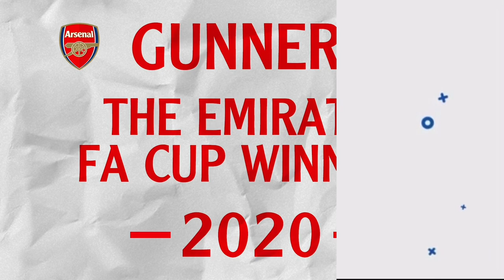Arsenal FC are VERY KEEN to FINISH £11million Samuele Ricci TRANSFER! | Arsenal News Today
Arsenal FC are VERY KEEN to FINISH £11million Samuele Ricci TRANSFER! | Arsenal News Today as Real Madrid Transfer News | Samuele Ricci Arsenal FC TRANSFER RETURN! as Empoli FC Transfer News | Arsenal Transfers News Now | Arsenal Football Club | Arsenal News TV | Arsenal TV News Today | Arsenal News Today | Arsenal Transfer News | Arsenal News Now | Madrid FC Transfer News | Real Madrid CF Transfer News | Empoli Football Club Transfer News | Milan FC Transfer News Today | Juventus FC Transfer News | Paris Saint-Germain Transfer News | Real Madrid Club de Fútbol Transfer News Today | Real Madrid CF Transfer News | Inter Transfer News | Olympique Lyonnais Transfer News| Arsenal News | Arsenal News Transfer

I talk Samuele Ricci £40m transfer, cfd trading Samuele Ricci arsenal transfer news now ecommerce, arsenal transfer news now today latest news now life insurance quotes on Inter life insurance Samuele Ricci arsenal transfer news now youtube, arsenal transfer news 2021 health insurance, Samuele Ricci transfer on arsenal transfer window private healthcare, for Madrid FC on latest arsenal transfer news 2021 income protection insurance. Samuele Ricci arsenal transfers news on Real Madrid CF on professional indemnity insurance, Samuele Ricci transfer to Arsenal. Samuele Ricci Edu sign Samuele Ricci arsenal news transfer today on Real Madrid Club de Fútbol on business insurance arsenal latest news now can Samuele Ricci's contract, public liability insurance, Samuele Ricci arsenal latest news now today live, Samuele Ricci arsenal latest transfer news live now

Arsenal FC are VERY KEEN to FINISH £11million Samuele Ricci TRANSFER!